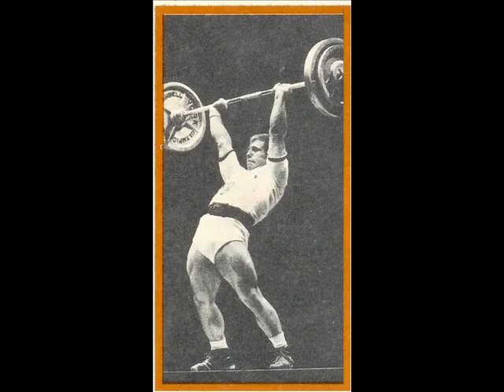Fred Lowe "Middleweight Champ" photos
photos of Fred Lowes lifting from 1967 until 1981.